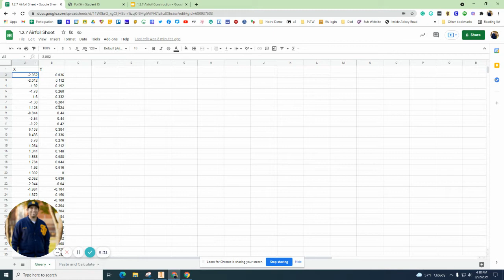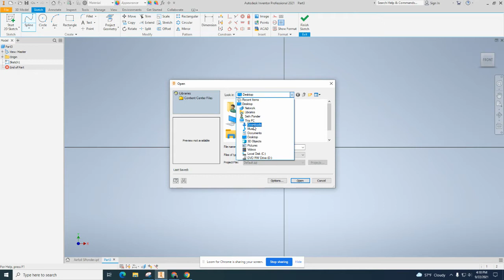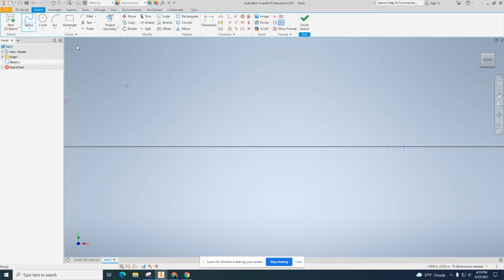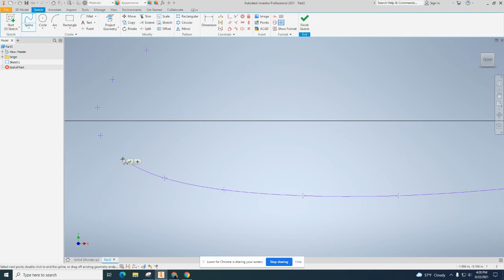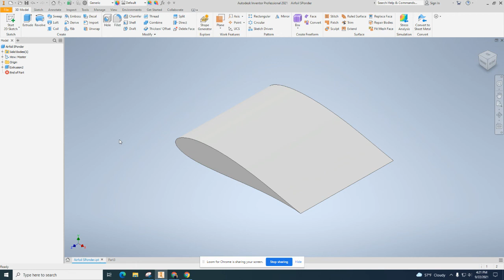Create Airfoil from FoilSim to Inventor Part 2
In this airfoil activity you need to finish taking the Microsoft Excel  or Google Sheet spreadsheet into Autodesk Inventor to plot the points, draw a spline, and extrude the airfoil.